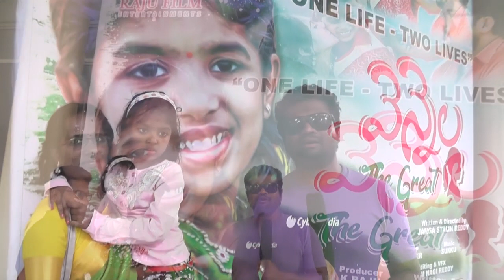VENNALA SHORTFILM INTERVIEW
VENNALA SHORT FILM